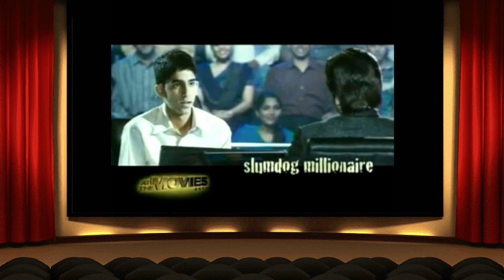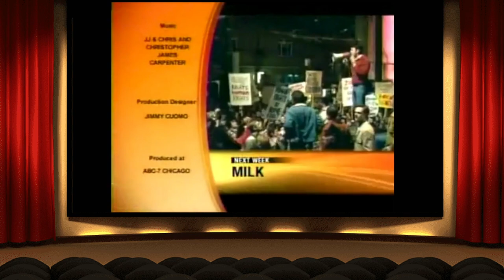At The Movies (2008) - Bolt, JCVD, Slumdog Millionaire, Quantum of Solace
This video comes from Hank Harrison and JoeCool85. I appreciate their contribution to the channel.

In this episode, Ben Lyons and Ben Mankiewicz review: Bolt, JCVD, Slumdog Millionaire and Quantum of Solace.